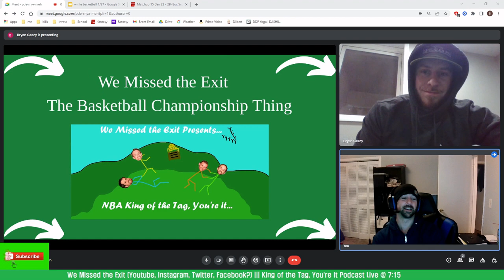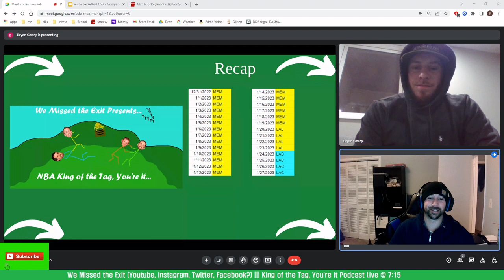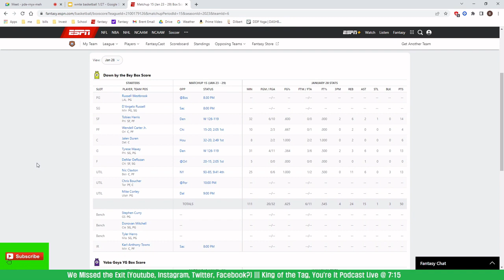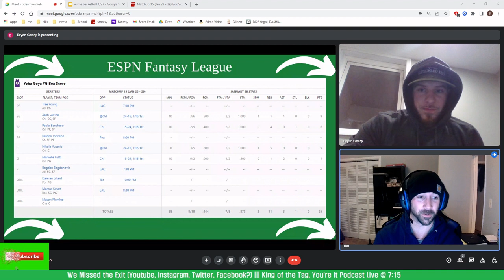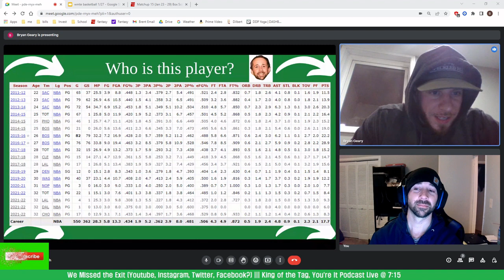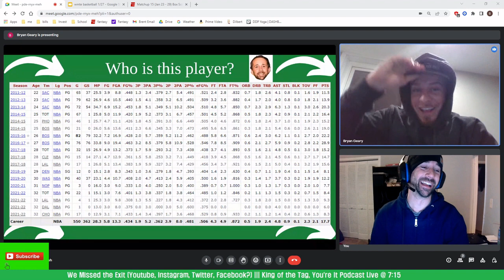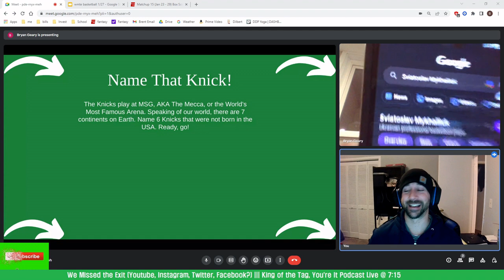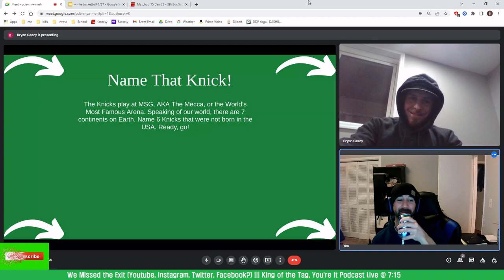Grizzlies back in Hibernation | King of the NBA Hill, Ep 11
Grizzlies back in Hibernation | King of the, Tag You're It | Ep 11

Description:

Intro: 0:00
Standings: 0:56
Recap: 2:04
Trophy Holder Matchup: 3:16
Trophy Holder Schedule: 4:23
Fantasy League Update: 5:20
Who is that?, Part 1: 9:55
Who is that?, Part 2: 11:06
Name those Knicks!: 14:18
Outro, whose birthday is it on the show?: 18:16

Effects - Sound Effect by Pixabay